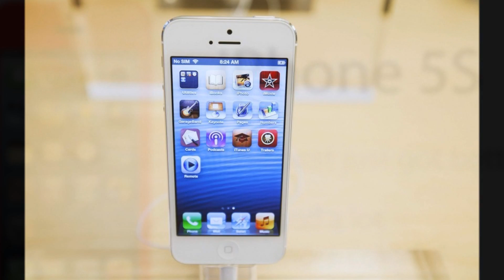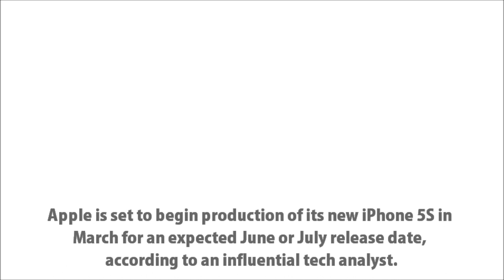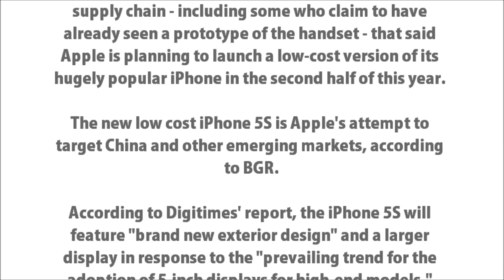Official iPhone 5S Promo Video Release in June 2013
Apple is set to begin production of its new iPhone 5S in March for an expected June or July release date, according to an influential tech analyst.

Jeffries Analyst Peter Misek, who announced the news of Apple's reduced orders for iPhone 5 component parts ahead of most, made the prediction recently in a note to investors, the Daily Mail reported.

While we always caution putting too much stock in any tech rumor, as BusinessInsider notes, when "industry insiders" predicted an iPhone 5 and missed, Misek correctly predicted the iPhone 4S.

Similar to other iPhone 5S release date rumors, Misek also believes a $200-$250 iPhone 5S is likely for the second half of 2013, backing up statements he made in December purporting the handset would see release in June 2013.

Misek also believes the iPhone 5S will come in a range of colors. A statement Topeka Capital Markets analyst Brian White agrees with; he announced earlier this month that the iPhone 5S might be available in multiple screen sizes, and that he thought Apple launched the 5th generation iPod Touch in various colors as a litmus test for doing the same with its next generation iPhone.

The Jeffries analyst and White also agree Apple is likely planning to release a cheaper, entry-level iPhone with the iPhone 5S. The low-cost version of the popular smartphone could be released as a device made of polycarbonate with no 4G Long Term Evolution (LTE) capabilities, Misek predicts.

Apple insider site, DigiTimes, agrees with Misek. The site spoke to multiple unnamed sources within Apple's supply chain - including some who claim to have already seen a prototype of the handset - that said Apple is planning to launch a low-cost version of its hugely popular iPhone in the second half of this year.

The new low cost iPhone 5S is Apple's attempt to target China and other emerging markets, according to BGR.

According to Digitimes' report, the iPhone 5S will feature "brand new exterior design" and a larger display in response to the "prevailing trend for the adoption of 5-inch displays for high-end models." Apple is also apparently working with China Mobile to finally bring the iPhone to its network.

Apple reportedly decided to target low-end markets such as China after its iPad Mini experience robust sales in the world's most populous nation. According to Digitimes, a new manufacturing initiative by mobile chipset manufacturer Qualcomm was the catalyst for Apple's move to make the new iPhone more affordable.

Apple will also launch a "higher-end iPhone" sometime in the June quarter, Canaccord Genuity analyst T. Michael Walkley announced in a note to investors Monday.

"We believe Apple could launch a higher-end iPhone model by the June quarter versus its more typical September/October timing for a new iPhone launch," Walkley wrote. "We also believe Apple could potentially launch a lower-end iPhone focused on more price-sensitive pre-paid markets, as we believe consumers in markets such as China, Latin America and Eastern Europe would have very strong demand for a more affordably priced 3G iPhone."

Rumored specs
The latest rumors about the purported specs of the iPhone 5S will feature, among other things, 3D mapping sonar, a new "super HD" camera/screen beyond the Full HD displays in HTC Droid DNA, a Near Field Communications (NFC) chip, a better battery, a 128GB version of the device, and 8 different color options.

"According to those inside the manufacturing industry Sharp is working on making its super HD display iPhone-ready however because the technology is so advanced it's unlikely to appear on the iPhone 5S with Apple saving the bleeding-edge tech for the likes of the iPhone 6 and possibly even the iPad Mini 2."